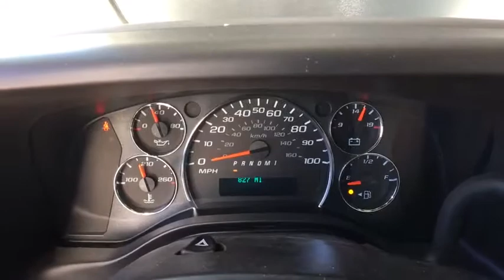2019 GMC Savana Cutaway Ft. Collins, Brighton, Denver, Commerce City, Westminster, CO G190199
Summit White  2019 GMC Savana Cutaway available in Ft. Collins, Colorado at Transwest Buick GMC Isuzo. Servicing the Brighton, Denver, Commerce City, Westminster, CO area.
2019 GMC Savana Cutaway Work Van - Stock#: G190199 - VIN#: 1GD37SCG4K1161652

Priced below MSRP!!! Climb into savings with our special pricing on this sweet 2019 GMC Savana Cutaway Work Van.. Optional equipment includes: Engine: Vortec 6.0L V8, Power Convenience Package, Driver Convenience Package, GVWR: 12,300 lbs (5,579 kgs), Heavy-Duty Locking Rear Differential, Chrome Appearance Package, Wide-Stance Sail Panel Mounted Outside Mirrors, Power Door Locks w/Lock-Out Protection, SiriusXM Radio, Leather-Wrapped Steering Wheel...CONTACT OUR INTERNET SALES TEAM TODAY! ONLY AT TRANSWEST BUICK GMC - YOUR GMC Savana Cutaway DEALER OF DENVER! STOP BY AT I-76 & 96TH AVE! All prices exclude tax,tags,title. Prices include dealer and handling fee of $495
Engine: Vortec 6.0L V8, Power Convenience Package, Driver Convenience Package, GVWR: 12,300 lbs (5,579 kgs), Heavy-Duty Locking Rear Differential, Chrome Appearance Package, Wide-Stance Sail Panel Mounted Outside Mirrors, Power Door Locks w/Lock-Out Protection, SiriusXM Radio, Leather-Wrapped Steering Wheel, Remote Keyless Entry, Radio: AM/FM Stereo w/CD/MP3 Player, Reclining High-Back Bucket Seats w/Inboard Armrests, Front Chrome Bumper w/Step-Pad, Bluetooth For Phone, Front License Plate Kit, Engine Cover Console w/Swing-Out Storage Bin, 2 Doors, 4-wheel ABS brakes, 6 liter V8 engine, AC power outlet - 1, Air conditioning, Automatic Transmission, Clock - In-radio display, Cylinder Deactivation, Daytime running lights, Descent Control - Hill descent control, Dusk sensing headlights, Engine hour meter, Head airbags - Curtain 1st row, Intermittent window wipers, Passenger Airbag - Cancellable, Power steering, Privacy/tinted glass, Rear-wheel drive, Satellite communications - Integrated, Stability control, Tachometer, Tire pressure monitoring system, Traction control - ABS and driveline, Transmission hill holder, Trip computer, Video Monitor Location - Front